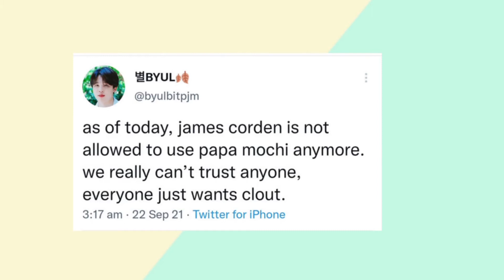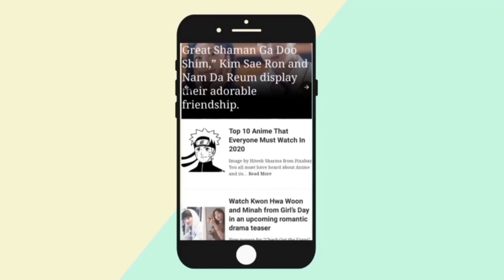James Corden jokes about BTS ARMYs, calls them 15 year old girls.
Many times we see talk show hosts appreciating BTS and one of such is  James Corden. He's a host at a popular chat show named the late night with  James Corden. We have seen ARMYs supporting and showering him love as he never shied away talking about BTS and admiring their fan base all around the globe. But currently, he's facing criticism from Army's for the remark he made on his talk show.

Hey! Are you also a k-pop and k-drama addict? Here you will get all the latest k-drama and k-pop news updates and Korean drama recommendations.